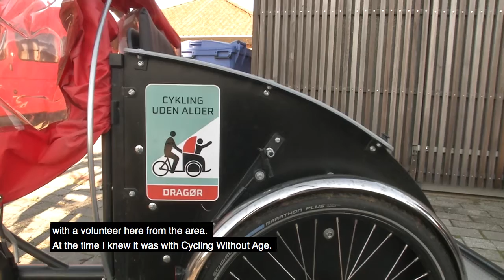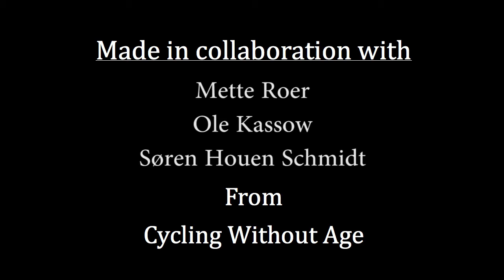Ejner´s story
Enjoy this beautiful and thought-provoking short film with Jan, Sonja and Ejner, whose quality of life has taken an incredible turn for the better in spite of facing severe dementia